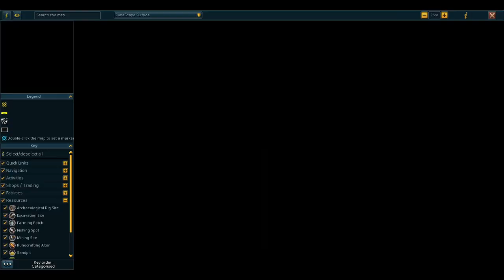Runescape Member - Wondering Around Doing Whatever | No Commentary | 20+ Year RS Player w/ Various A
RuneScape Member - Wondering Around Doing Whatever | No Commentary | 20+ Year RS Player w/ Various Accounts

RuneScape is a fantasy massively multiplayer online role-playing game (MMORPG) developed and published by Jagex, released in January 2001. RuneScape was originally a browser game built with the Java programming language; it was largely replaced by a standalone C++ client in 2016. The game has had over 300 million accounts created and was recognized by the Guinness World Records as the largest and most-updated free MMORPG.